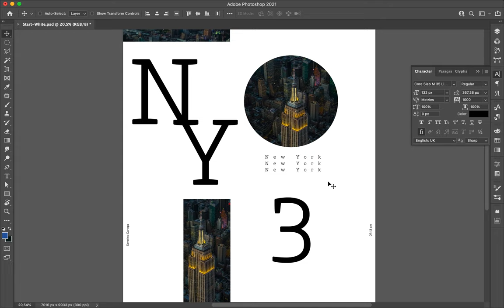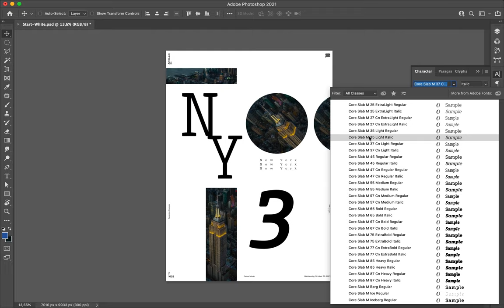Poster Speed Art 1028 NY4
Same concept, different layout made over a strict grid.